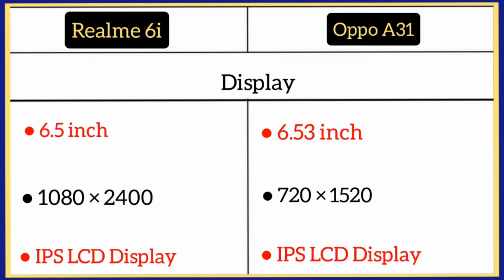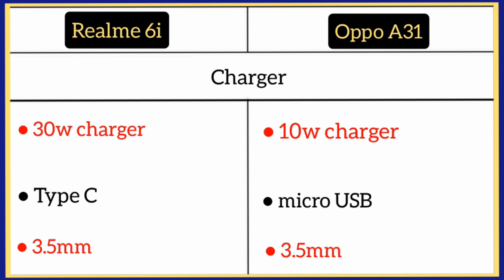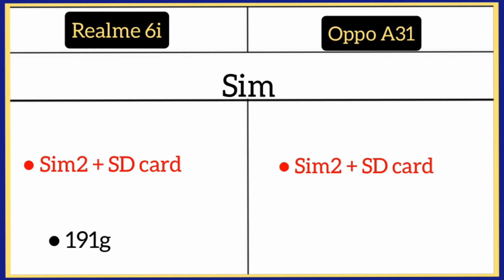Realme 6i Vs Oppo A31 me comparison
OPPO A31 ( 4GB/64GB )

OPPO A52 ( 6GB/128GB )

OPPO A52 ( 8GB/128GB )

OPPO Reno 2 Z ( 8GB/256GB )

OPPO Reno 2 ( 8GB/256GB )

OPPO A31 ( 4GB/64GB )

OPPO F11 ( 6GB/128GB )

OPPO A12 ( 3GB /32GB )

OPPO A12 ( 4GB/64GB )

OPPO F17 ( 6GB/128GB )

Oppo